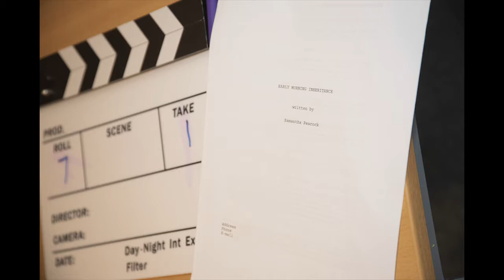Behind the scenes of Early Morning Inheritance - Short film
This is the behind the scenes to my short film Early Morning Inheritance.